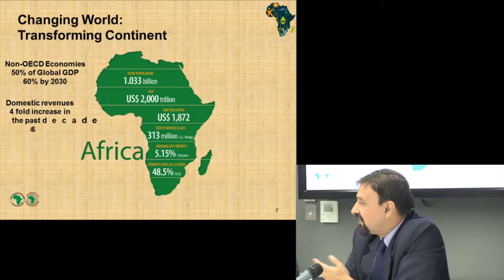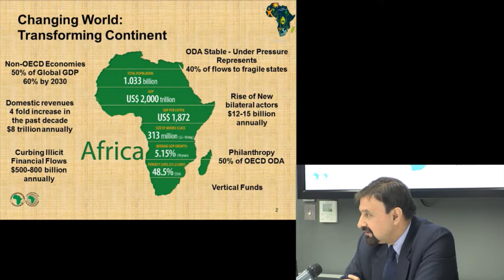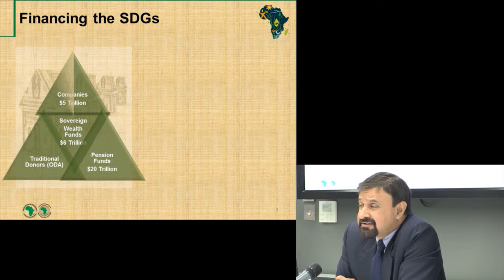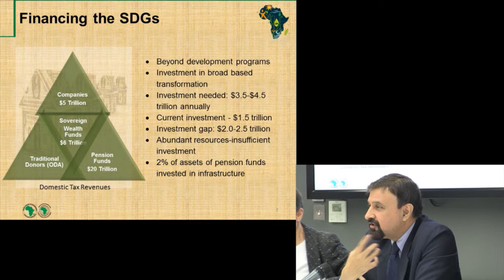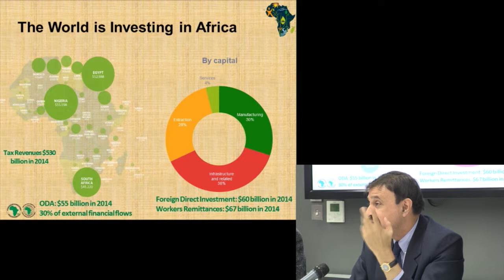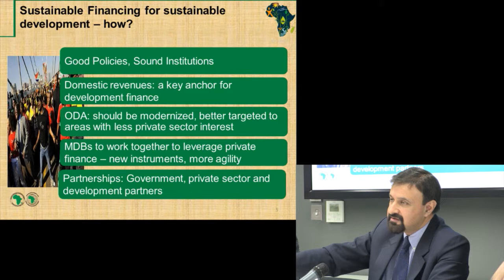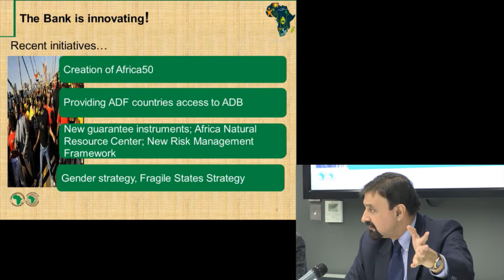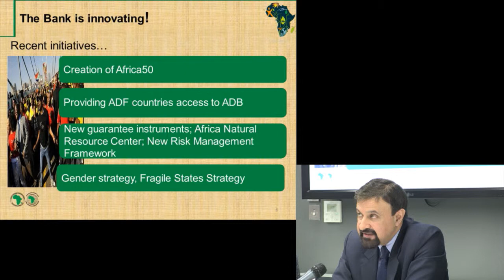2014 CAPE conference, introductory session: Kapil Kapoor (Director of Strategy, AfDB)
This session framed the conference by outlining current thinking and key policy debates on the role and contribution of finance in meeting the Sustainable Development Goals.